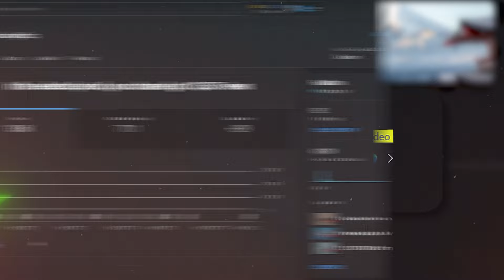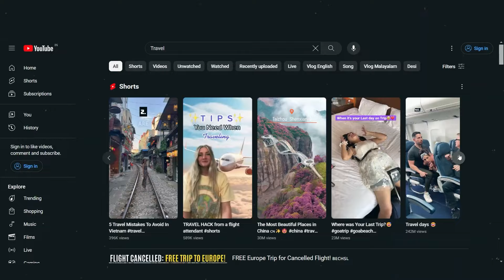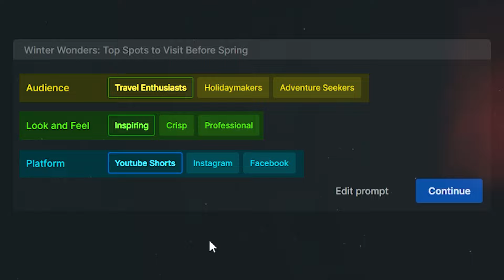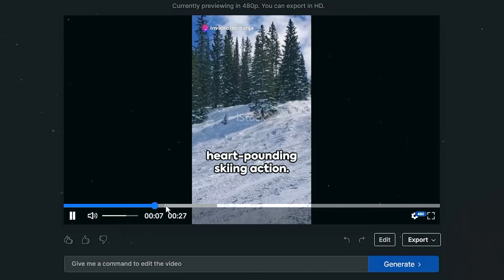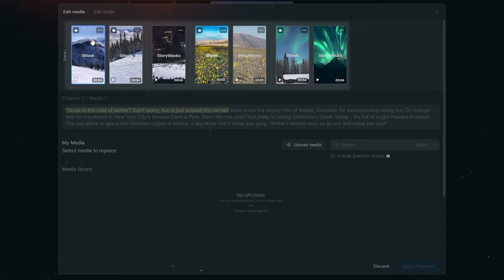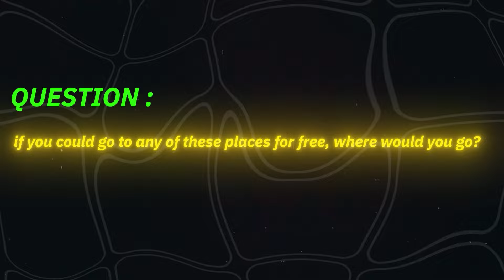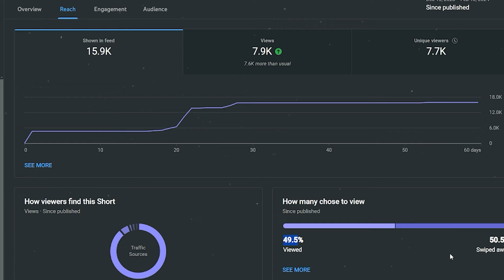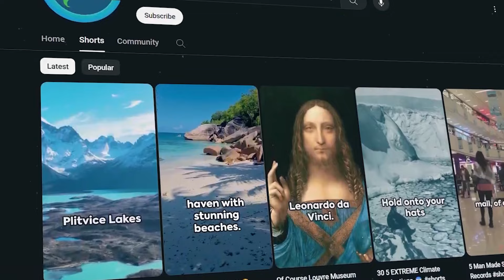I made a SECRET Faceless YouTube Channel To Prove It's Not LUCK (30 Days)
30 days ago I made a secret faceless youtube channel and you're not going to believe the results. Watch the video to see what results we got and also learn the the exact strategy I followed to create shorts for the first 30 days that allowed me to grow my channel quickly and easily. And I urge you to stay till the end, because the last step is crucial and most people are unable to grow on YouTube because they tend to ignore it.

Follow our series on building and growing a faceless YouTube channel in 2024. Check out our prev video on the 24 best faceless niches

Want to learn more about how you can grow and monetize a Faceless YouTube channel?  Check out this playlist next:

InVideo is the world’s most intuitive video creation platform. Whether you’re a seasoned pro or just getting started on your first video, InVideo will allow you turn your ideas into stunning videos in a matter of minutes, even if you've never edited a video before!

Join 10M+ video creators and marketers across 150+ countries- sign up for a free account today